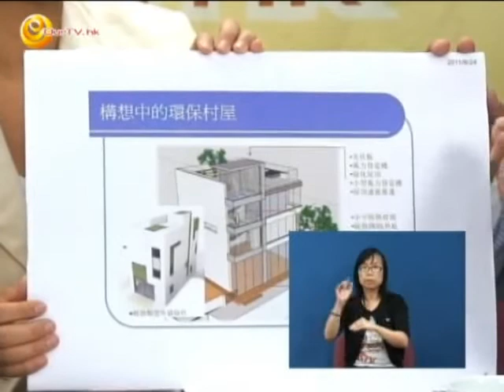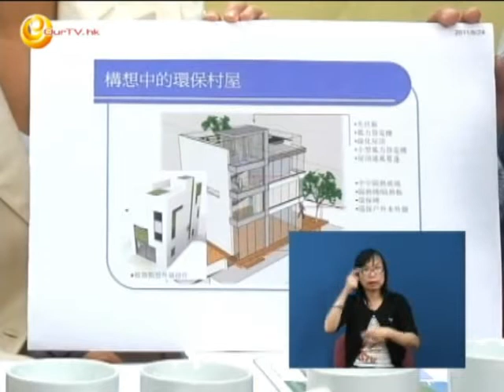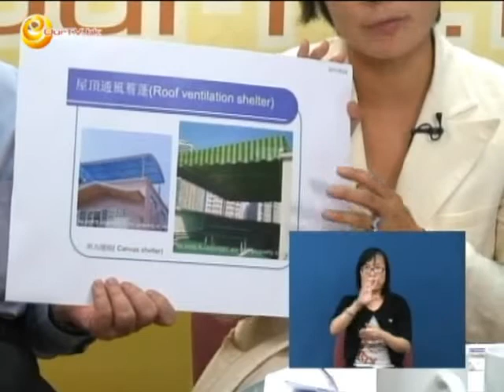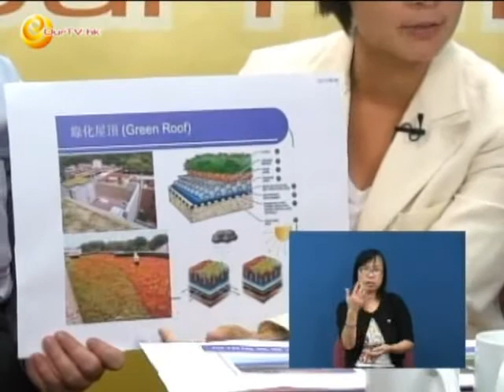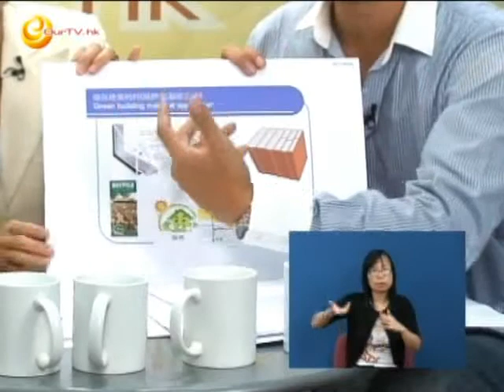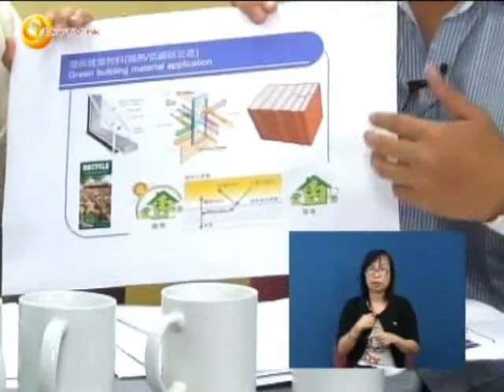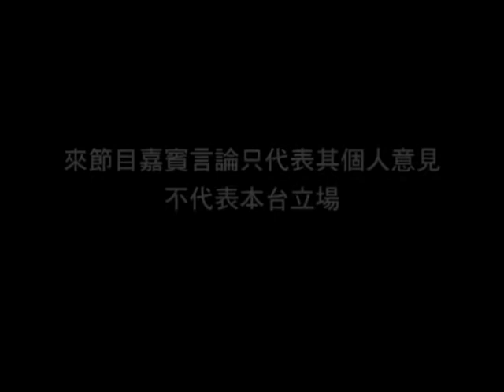《珊珊來磁》第四十七集：樓宇維修篇 — 環保村屋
專業動力於數月前，推動及進行構想中的環保村屋，利用不同環保項目，推動節能減炭排放，呼籲政府提供誘因有助居民節能及爭取適意生活。